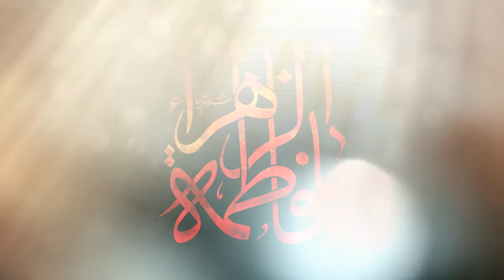FATIMA ZAHRA S.A |Syed Zille Raza |Exclusive Manqabat Album 2016-17 HD HD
WONDREFULL MANQABAT OF  BIBI ZAHRA S.A BY SYED ZILL E RAZA ZAIDI ALBUM 2016-17
*Click HD for High Definition Video Results*
آواز : شہبازِ عزا سید ظلِ رضا زیدی
*خود بھی سُنیے اور دوسروں کو بھی سُنوائیے*
All social media rights are reserved with ZRZ Media Productions.
CDs and DVDs released all over the world by AWAZ Productions